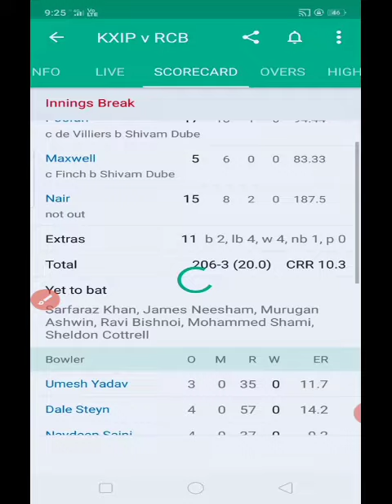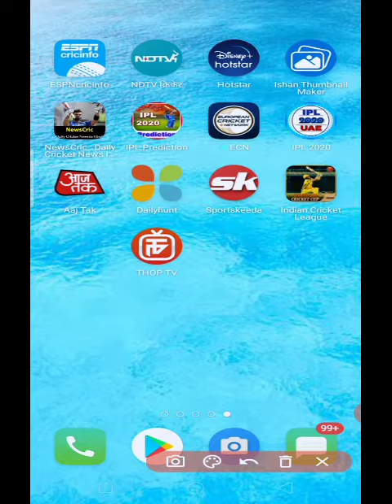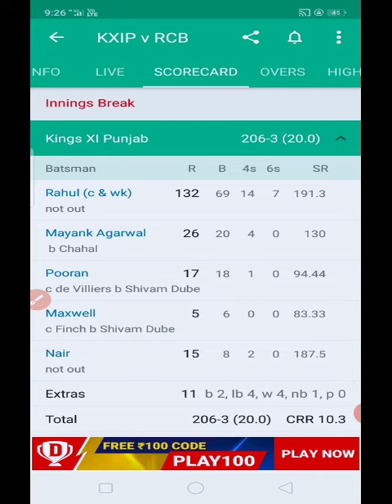KL Rahul batting | Lokesh Rahul batting IPL 2020 KXIP vs RCB